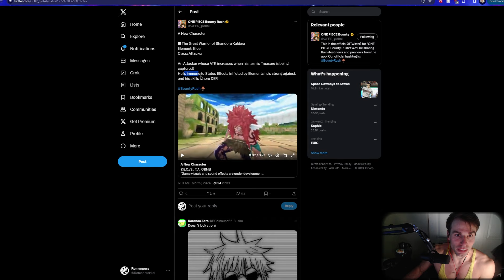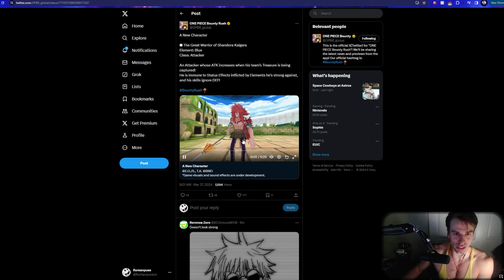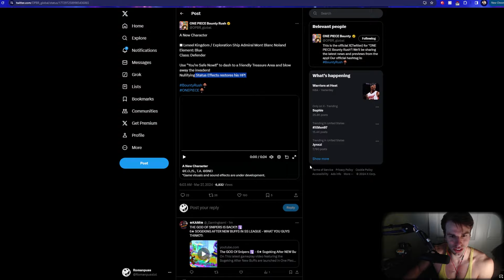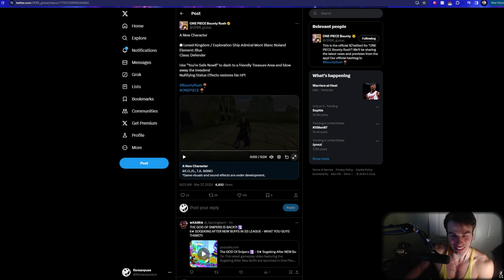Kalgara & Mont Blanc Noland Trailer Reaction and First thoughts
▼ Click Me ^_^ ▼